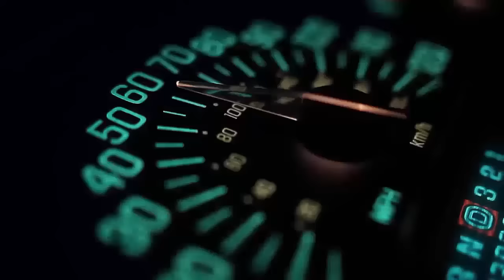WWE RAW 8/1/16: Sasha Banks & Enzo vs Charlotte & Chris Jericho WWE RAW August 1 2016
Live Reaction Live Review Live Results